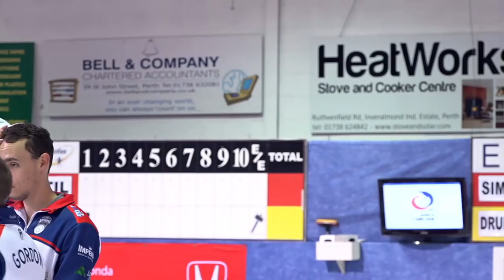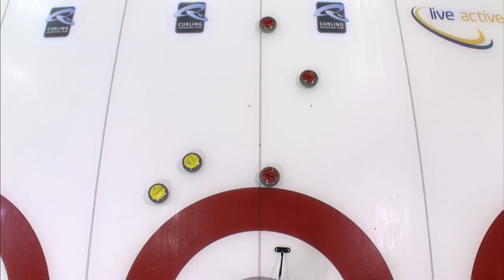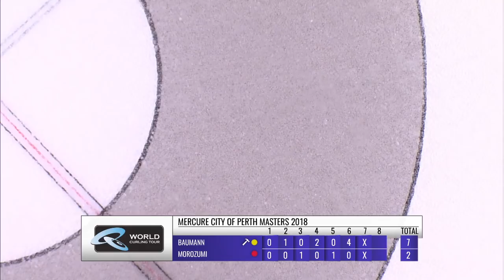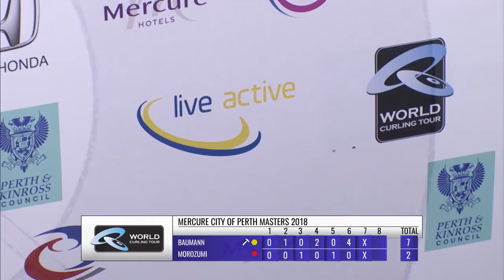WCT: Team Baumann (GER) vs Team Morozumi (JPN) - B-Road Final - Mercure City of Perth Masters 2018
CURLING: WCT Mercure City of Perth Masters 2018, Perth, Scotland.

B-Road Final - Team Baumann (GER) vs Team Morozumi (JPN)